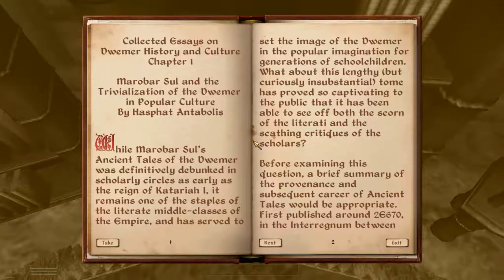Let's Play The Elder Scrolls IV Oblivion Khajiit Boxer 2 Part 20 Grand Champion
Let's punch everything!